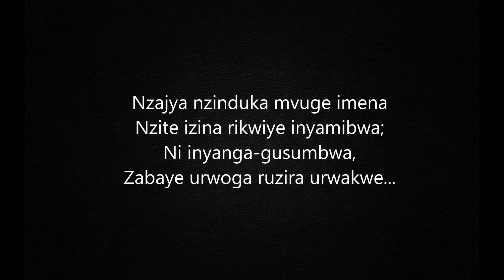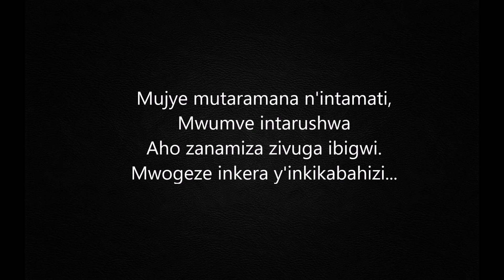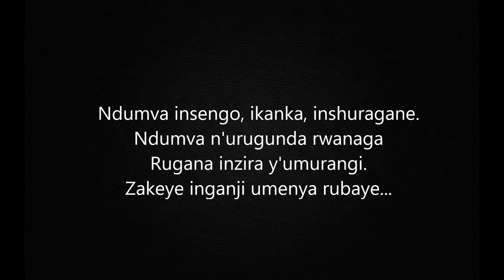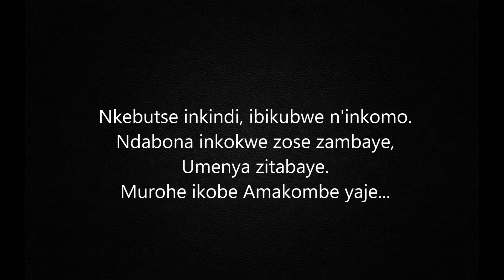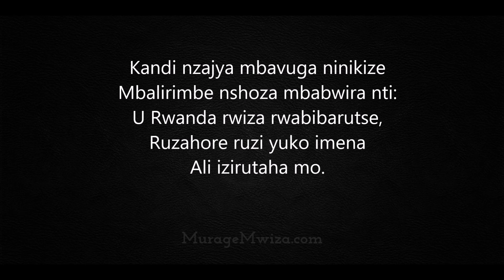Imena (+lyrics) - Sipiriyani Rugamba & Amasimbi n'Amakombe - Rwanda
Nzajya nzinduka mvuge imena
Nzite izina rikwiye inyamibwa;
Ni inyanga-gusumbwa,
Zabaye urwoga ruzira urwakwe...

Kandi nzajya mbavuga ninikize
Mbalirimbe nshoza mbabwira nti:
U Rwanda rwiza rwabibarutse,
Ruzahore ruzi yuko imena
Ali izirutaha mo.

Mujye mutaramana n'intamati,
Mwumve intarushwa
Aho zanamiza zivuga ibigwi.
Mwogeze inkera y'inkikabahizi...

Ali izirutaha mo.

Ndumva insengo, ikanka, inshuragane.
Ndumva n'urugunda rwanaga
Rugana inzira y'umurangi.
Zakeye inganji umenya rubaye...

Ali izirutaha mo.

Nkebutse inkindi, ibikubwe n'inkomo.
Ndabona inkokwe zose zambaye,
Umenya zitabaye.
Murohe ikobe Amakombe yaje...

Ali izirutaha mo.

Mbe Makombe, nkumburwa nkunda cyane,
Baravuze ngo mwebwe n'Amasimbi
Muli indasumbwa,
Mwanamize mwohoshye numve...

Ali izirutaha mo.

(Imema ~ Cyprien Rugamba & Ballet Amasimbi n'Amakombe, 1984, Butare, Rwanda)